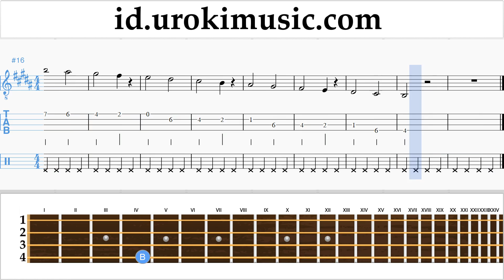Cara Bermain Banjo (Irlandia Tenor) Virgoun - Surat Cinta Untuk Starla Tutorial Tab Bagian 1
Cara Bermain Banjo Virgoun - Surat Cinta Untuk Starla Tutorial Tab Bagian 1 um-i592 Bagian # 1 berisi latihan. Latihan ini akan mempersiapkan Anda untuk bagian # 2. Tolong tuliskan di komentar, bagaimana membuat pelajaran lebih bermanfaat bagi Anda?